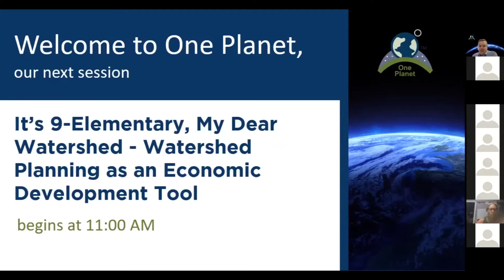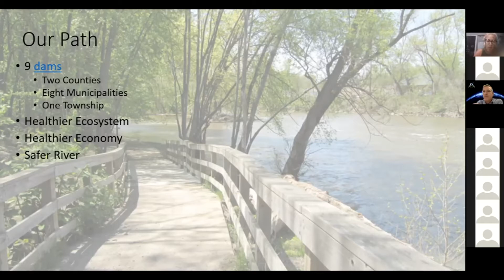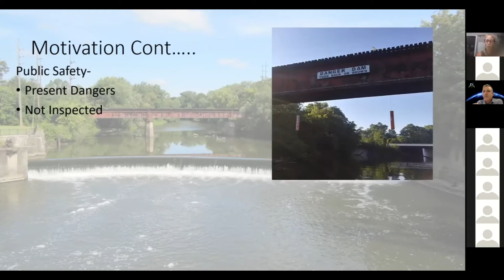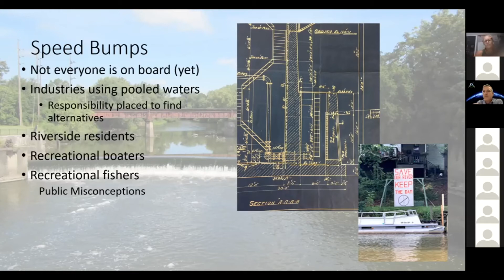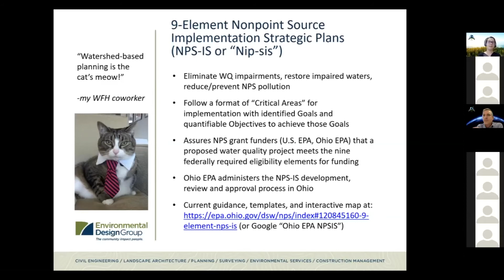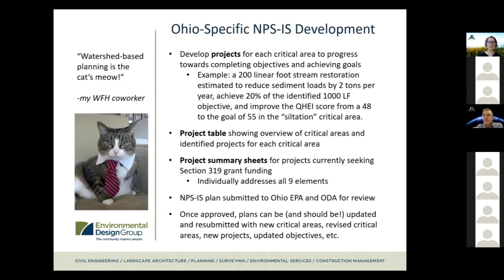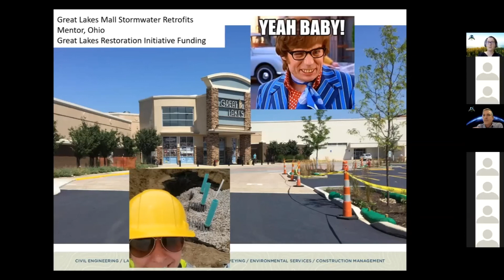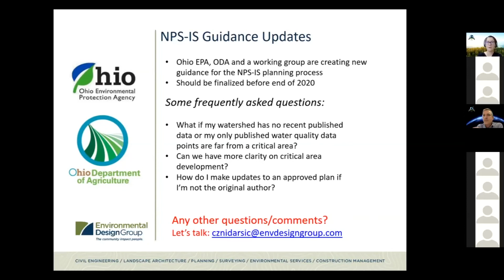One Planet Seminar: Watershed Planning as an Economic Development Tool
“It’s 9-Elementary, My Dear Watershed - Watershed Planning as an Economic Development Tool” – Stephanie Dyer, Environmental Program Manager for Eastgate Regional Council of Governments and Christina Znidarsic, Project Manager, Environmental Design Group

The Environmental Design Group One Planet Seminar was held on September 1, 2020.